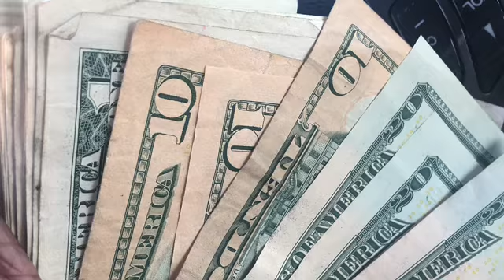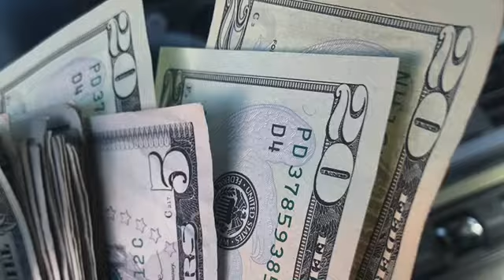EXTRA CASH !!!Flea market finds (not for me this time!!!!)